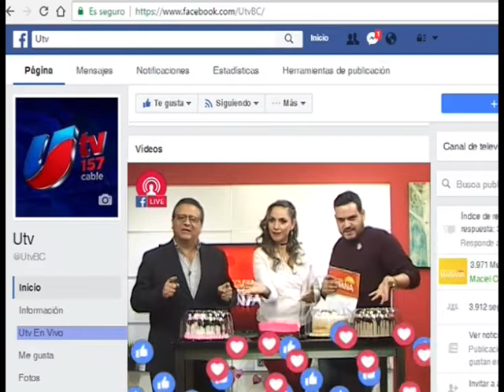CCM - BODEGAS HERLOMEX